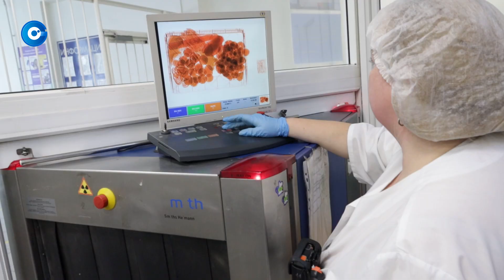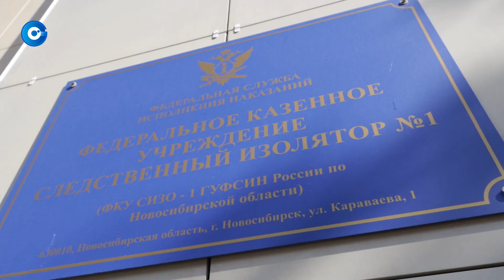Носки с наркотиками и камни с тайниками: как проводят досмотр посылок в СИЗО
Пропитанные наркотиками носки пытались передать одному из подследственных СИЗО № 1 Новосибирска. Запрещённые вещества во время досмотра обнаружила служебная собака. Она сразу почувствовала специфический запах и подала сигнал контролёру. Вещи отдали на экспертизу, после исследования специалист подтвердил — это был героин массой чуть больше одного грамма. Отправитель этой посылки уже написал явку с повинной. Решается вопрос о возбуждении уголовного дела.

Наш корреспондент Анастасия Аксёнова побывала в изоляторе, чтобы понять, может ли проскочить запрещёнка?